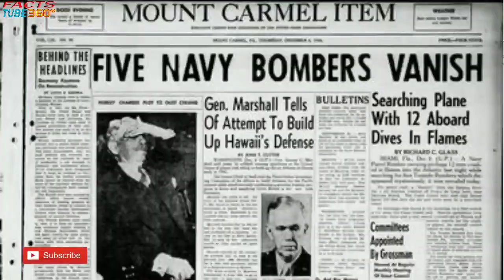SECRETS OF BERMUDA TRIANGLE 🤔 தமிழ்???? PROVEN MYTHS &FACTS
This video is about Bermuda triangle . In this video the facts and myths of the Bermuda triangle is discussed in a different perspective.please do watch like and share if you have liked and shared forget not to subscribe the channel.